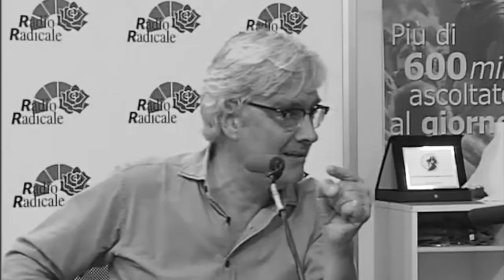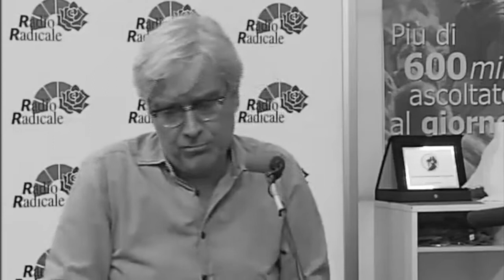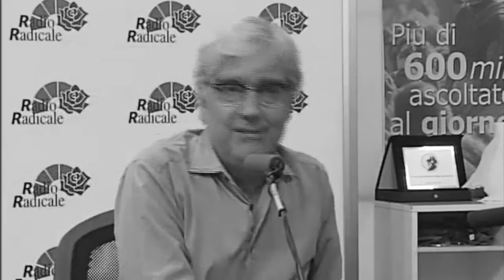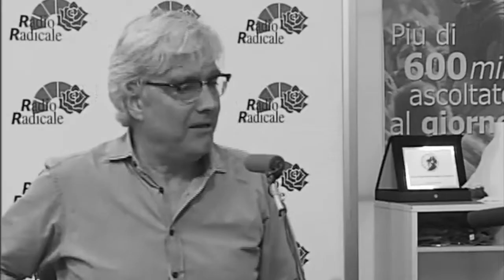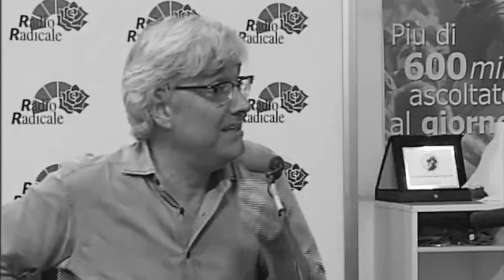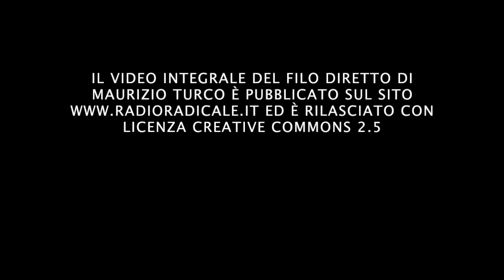Radical Pulp 5 : Oi Dialogoi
Dopo quattro anni ritorna "Radical Pulp" con la quinta puntata. Oi Dialogoi .